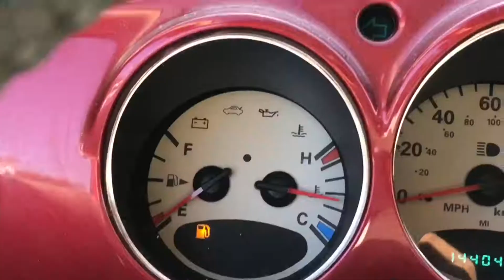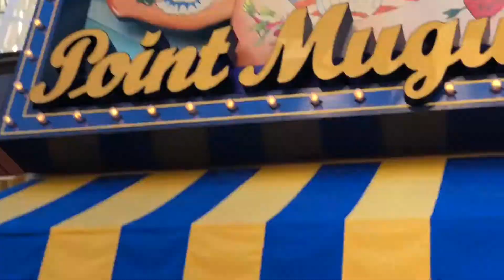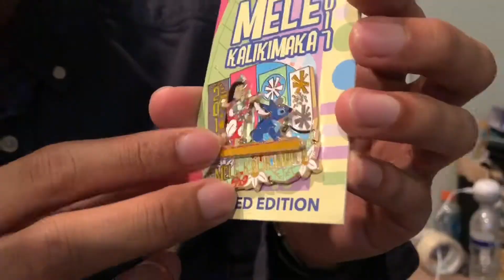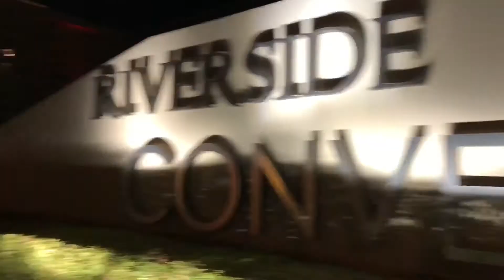Chrysler eve eve. - Week 51 of ‘17